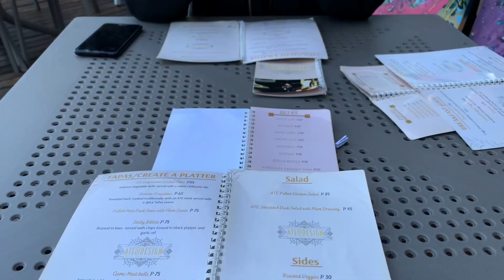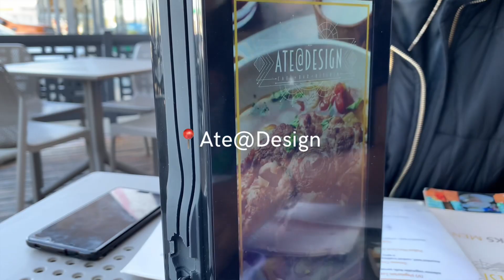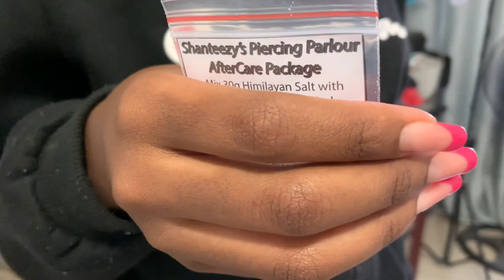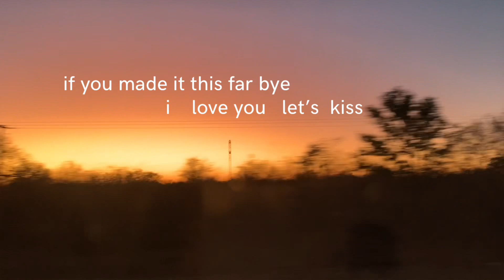VLOG | dyeing my 4c hair ginger & birthday celebrations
Dyeing my 4c (twa?) afro ginger with Inecto Caramel Blonde and Rich Copper. And  hanging out with my friends for my birthday 🫶🏾 Publishing an August vlog in November is craaaazy but i hope you guys enjoy the video! i’ll see you in the next video, mwah 😙

0:00 dyeing my hair
2:45 my birthday
3:57 seeing friendss
6:58 piercing parlor

~ music ♬

Music by Jonah Zed - low life in love (feat. Eric Reprid)